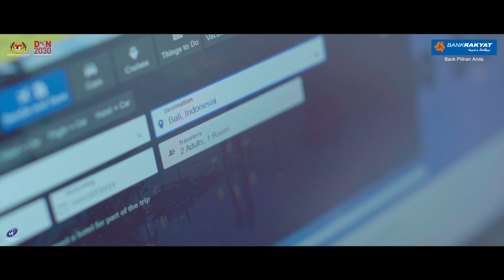BankRakyatTravel | Pengembaraan SOLO Beri Pengalaman Luar Biasa Mengenal Diri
Setelah memenuhi tuntutan keluarga dan kerjaya, hadiahkan diri anda sebuah ekspidisi pelancongan dengan menggunakan Kad Kredit-i Platinum BRExplorer terbaru dan miliki manfaat terbaik yang tidak ingin anda lepaskan.

Pulangan tunai 5% untuk pembelian tiket penerbangan, tempahan hotel serta 3x akses percuma setiap setahun di Plaza Premium Lounge di Malaysia.